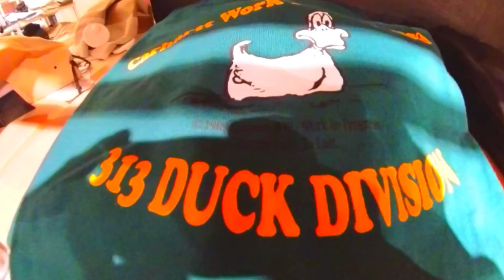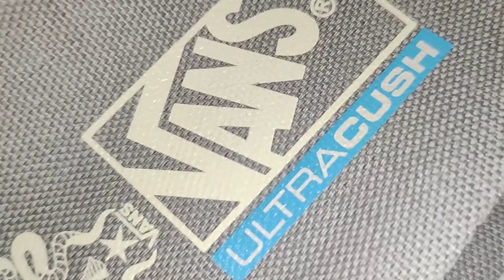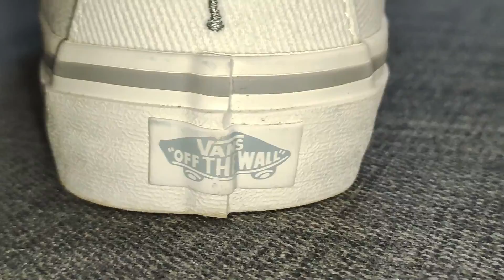XXL SOMMER SHOPPING VLOG 🔥 / Neplon/Fashion Vlog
In diesem Video gehe ich nach über 6 Monaten endlich mal wieder shoppen.
Wenn ihr aber wissen wollt, was ich mir gekauft habe, dann schaut dieses Video unbedingt bis zum Ende! Außerdem habt auch viel Spaß Beim anschauen und genießt es.
Ich hoffe natürlich auch, euch hat dieses Video gefallen.
Tschau, bis zum nächsten Mal!